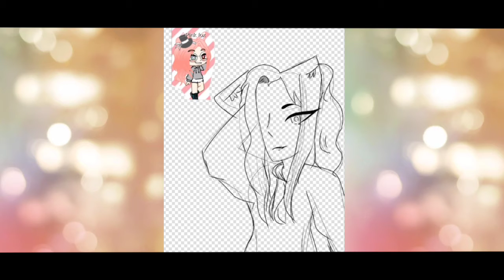Gift for Pink Fox 😌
I'm going to get a link to her channel soon and update this description 😏 ya welcome Pink Fox :D